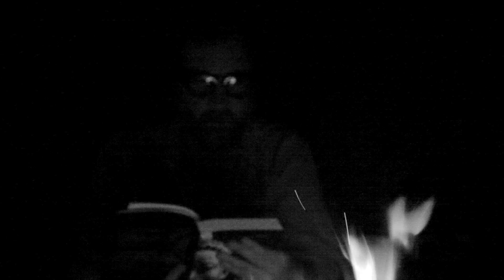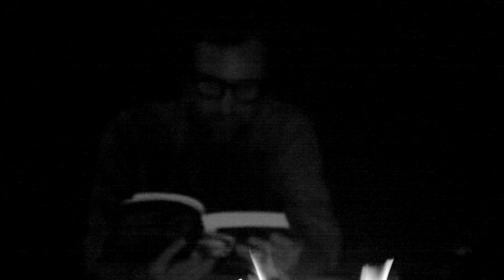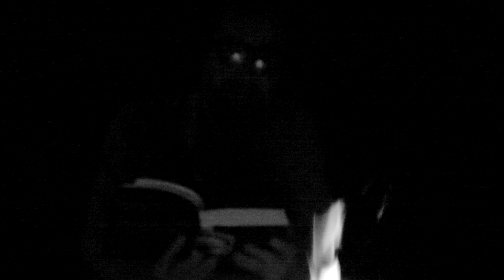JOÃO MIGUEL (Inventário geral do mundo)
Leitura de João Miguel da obra de Eduardo Galeano
"Inventário geral do mundo" (Espelhos - uma história quase universal).

Direção e Montagem: Felipe Nepomuceno. Produção Executiva: Tereza Alvarez.
Fotografia e Câmera: Lula Carvalho. Som Direto: Daniel Martins.
Trilha Sonora: Marcos Nimrichter. Finalização: Marx Braga.
Produção: Nepomuceno Filmes. (2020)